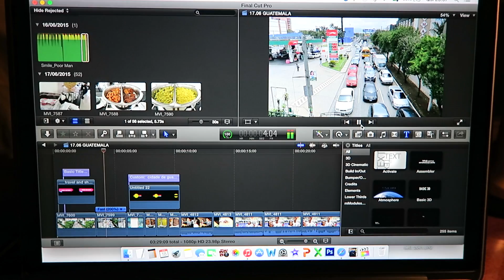O HOTEL MAIS CHIQUE DA GUATEMALA | VIAGEM | Romulo e Mirella | T2. Ep.28